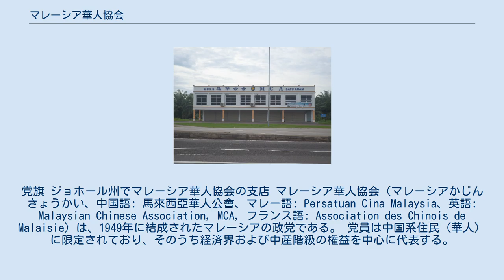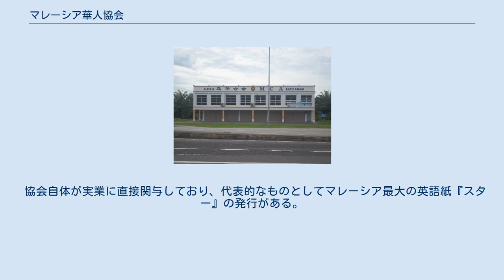マレーシア華人協会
党旗 ジョホール州でマレーシア華人協会の支店 マレーシア華人協会（マレーシアかじんきょうかい、中国語: 馬來西亞華人公會、マレー語: Persatuan Cina Malaysia、英語: Malaysian Chinese Association, MCA, フランス語: Association des Chinois de Malaisie) は、1949年に結成されたマレーシアの政党である。 党員は中国系住民（華人）に限定されており、そのうち経済界および中産階級の権益を中心に代表する。
 独立後、マレー系の統一マレー国民組織（UMNO）およびマレーシア・インド人会議（MIC）と連携し一貫して連立与党の地位にあり、現在も与党連合である国民戦線（BN、ms:Barisan Nasional）における第2勢力である。
2004年の総選挙ではBNを構成する各政党との小選挙区での候補者調整など緊密な選挙協力のもと、14.2％の得票で31議席を獲得した。
しかし2008年総選挙では与党批判の中で大幅に議席を失い、15議席にとどまった。
 もともと中国系住民のなかでも左派に支持者が多かったマラヤ共産党に対抗するため中国国民党の影響下で結成された経緯があり、反共保守の色彩が強い。
 協会自体が実業に直接関与しており、代表的なものとしてマレーシア最大の英語紙『スター』の発行がある。